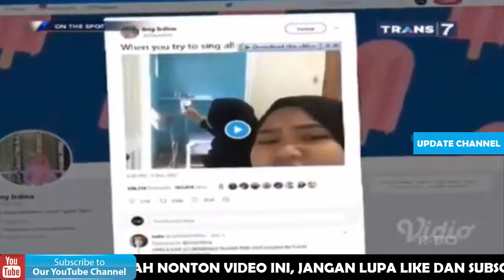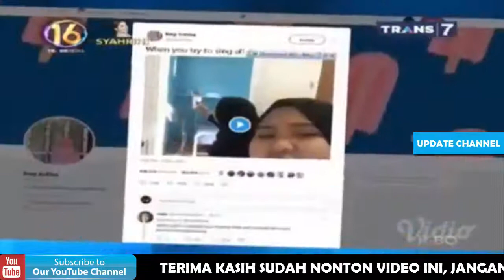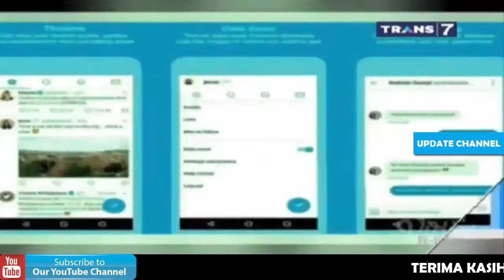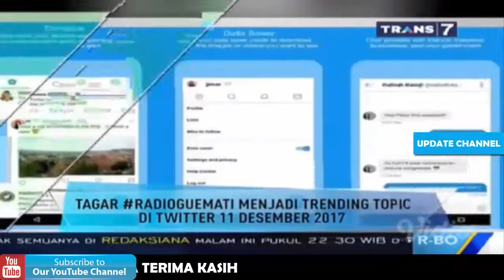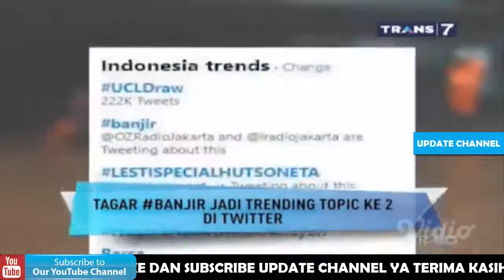HEBOH !!! Viral On Socmed - On The Spot Trans 7 Terbaru 12 Desember 2017